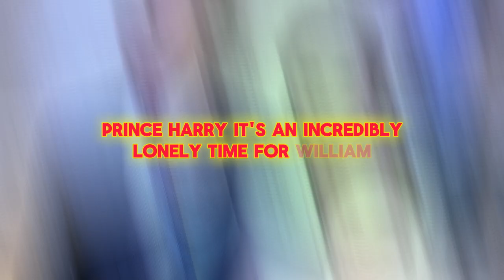Prince William 'suffered his own private turmoil' as Kate continues her cancer treatment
In this video, we explore Prince William's private turmoil as his wife, Kate Middleton, continues her cancer treatment. With insights into how the royal family copes with personal challenges, we discuss the impact on William and their family dynamics. Join us for an in-depth look at the royal couple's journey and their resilience during difficult times.